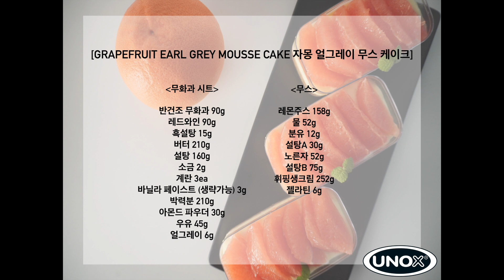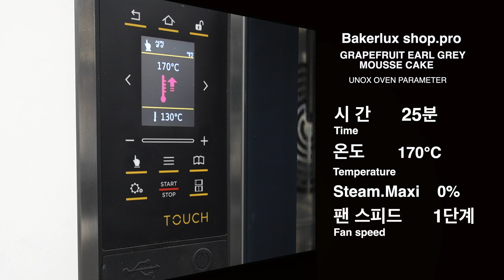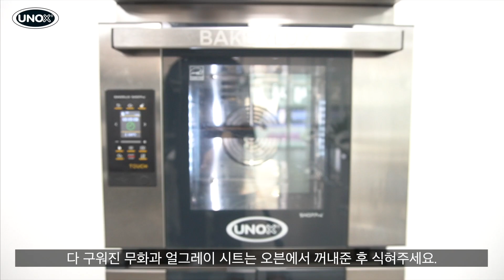슬기로운 오븐생활_자몽 얼그레이 무스케이크 (GRAPEFRUIT EARL GREY MOUSSE CAKE)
집에서 따라하기 쉽고, 주변에 쉽게 구할 수 있는 재료로
BAKERLUX SHOP.Pro™ (샵프로)오븐으로 만들 수 있는 레시피 들을 베린이 분들 위해 공개 합니다.

생자몽이 통째로 올려진 얼그레이 무스케이크를 만들어 보려고 합니다.
상큼하고 새콤한 자몽과 레몬, 차분한 얼그레이 향의 조화.
보드라운 레몬 크림과 껍질을 다 발라내어 알알이 잘 느껴지는 자몽, 그리고 밀도 높은 파운드 케이크 식감 사이에 잘 졸여진 무화과까지~🥰

우녹스 셰프 케빈 강 셰프님과 함께 만들어보아요~

⭐ 재료 ⭐

[ 무화과 시트 ]
반건조 무화과 90g / 레드와인 90g / 흑설탕 15g / 버터 210g / 설탕 160g / 소금 2g / 바닐라페이스트 (생략가능) 3g / 계란 3개 / 박력분 210g / 아몬드파우더 30g / 우유 45g / 얼그레이 6g

[ 무스 ]
레몬주스 158g / 물 52g / 분유 12g / 설탕 A 30g / 노른자 52g / 설탕 B 75g / 휘핑생크림 252g / 젤라틴 6g

⭐ 만드는 법 ⭐

[ 무화과 얼그레이 시트 ]

1. 레드와인과 흑설탕을 같이 넣고 끓여주세요. 무화과를 넣어주세요. 와인이 살짝 남을 떄 불을 끄고 식혀주세요.

2. 우유를 전자레인지로 돌려 따뜻하게 만들어주세요.

3. 얼그레이 티백을 뜯어 우려주세요.

4. 버터를 충분히 풀어준 후 설탕 소금 바닐라 페이스트를 넣고
크림화 시켜주세요.

5. 실온계란을 두세번 나눠 넣어주고 분리 나지 않게 섞어주세요.

6. 박력분 아몬드파우더를 넣고 주걱으로 섞어준 후 우린 우유를
넣어주세요.

7. 넓게 펴준 후 170도에 구워주세요.

 [ 무스 ]

1. 젤라틴을 물에 넣고 불려주세요.

2. 레몬퓨레(레몬주스) 물, 설탕A, 분유를 끓여주세요.

3. 노른자와 설탕b를 섞어준 후 2번에 넣고 체에 걸러준 후 약불로
85도 까지 올려준 후 불린 젤라틴을 넣고 24도까지 식혀주세요.

4. 생크림을 휘핑 해주세요. 생크림에 레몬크림을 두번에 나눠 넣고 섞어주세요. 완성된 크림은 냉동고에 넣고 살짝 굳혀주세요.

5. 투명틀에 시트를 찍어서 준비해주세요.

6. 몽타주 시트 - 무스 - 자몽

🎉동영상을 보시고 궁금하신점 있으시면 밑에 댓글 남겨 주시면 답글 드리겠습니다. 🎊